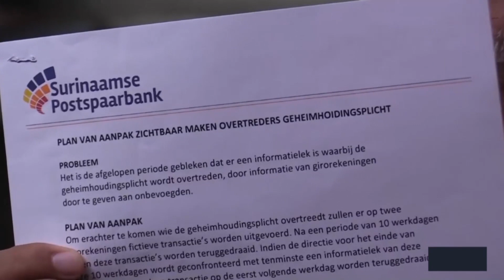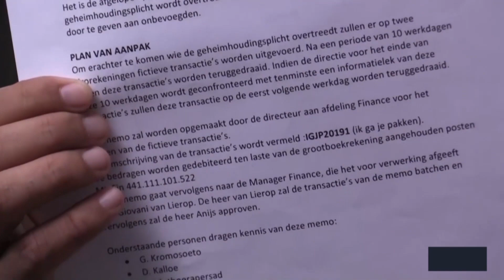OM eist vijf jaar tegen ex-SPSB directeur Kromosoeto STVS JOURNAAL 25 mei 2021